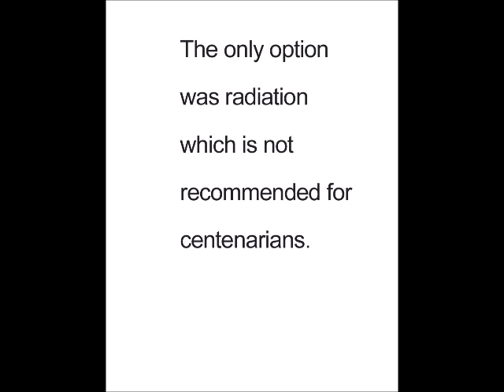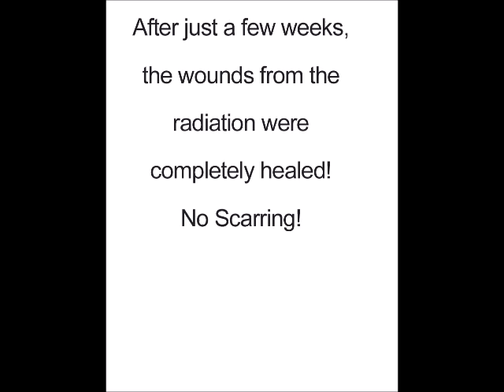100 year old woman's surgical scars heal quickly with buckwheat honey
Doctors tell this 100 year old woman that she is just going to have to live with the oozing cancer sores that litter her aged face.  The doctors say these painful wounds cannot be fixed because the surgical wounds will likely not heal.  After much convincing, surgery and radiation treatment rid this woman of her painful cancer sores.  Winter Park Honey's pure raw buckwheat honey is used topically to help the wounds heal and prevent scarring.  At 102, this woman is pleased with the results.  Her doctors are amazed at her complete recovery!